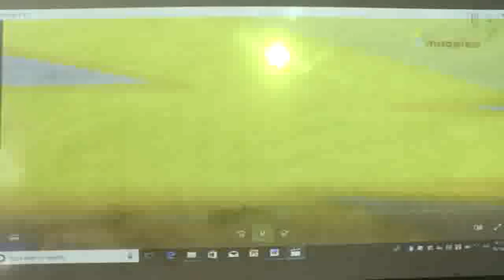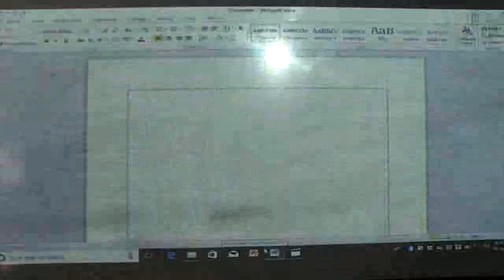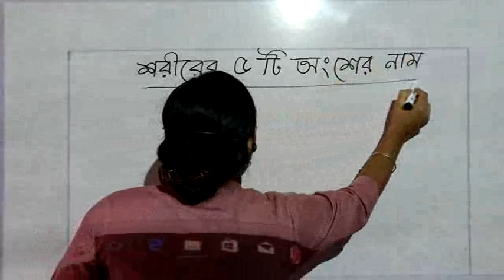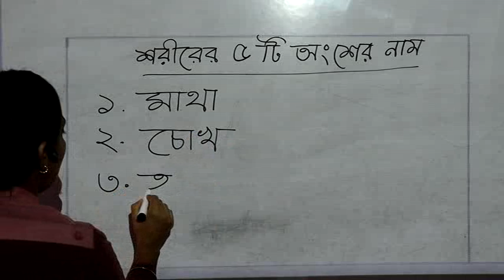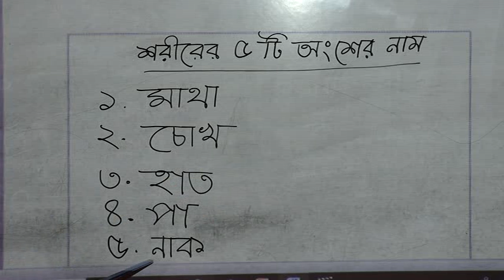Bengali (Nursery) Class - Ghatail Cantonment Public School and College